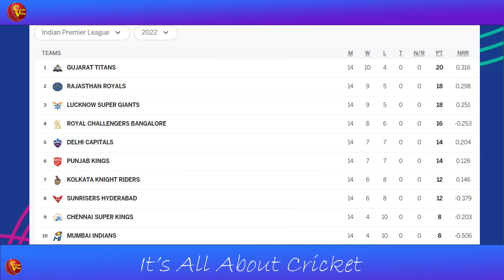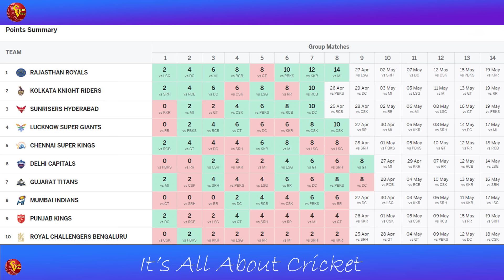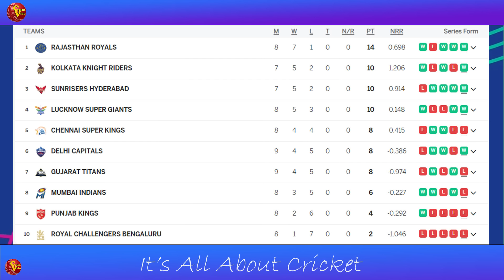IPL අන්තිම වටයට යන්නෙ කවුද?-IPL 2024 Powered by Neuball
IPL තරඟාවලියේ තරඟ 40ක් අවසන් වෙද්දි අවසන් 4 අතරට එන කණ්ඩායම් ගැන අනුමානයකට එන්න පුළුවන්ද? අන්තිම 4ට යන්න වැඩිම ඉඩක් තියෙන්නෙ කාටද?